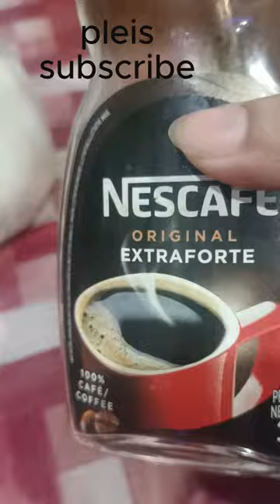raheela officail |'\\\\ c c0ffee '\\\\''